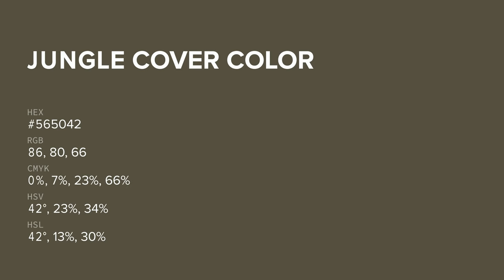Jungle Cover color #565042 hex color - Brown color - Cool color 565042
What color is Jungle Cover ? #565042 hex color - Brown color - Cool color 565042

Hex #565042 Color Code is also known as Jungle Cover color.